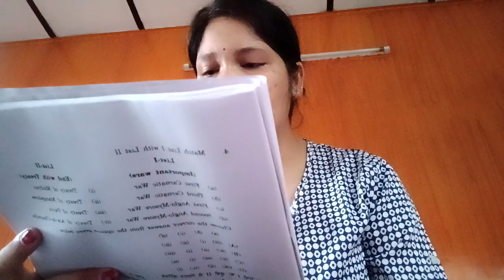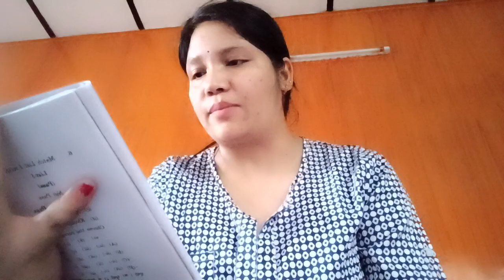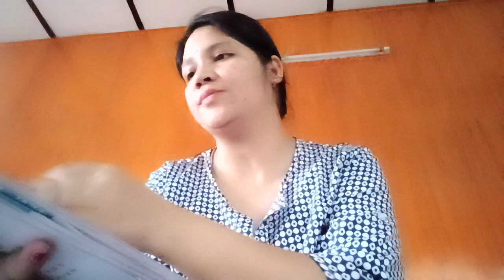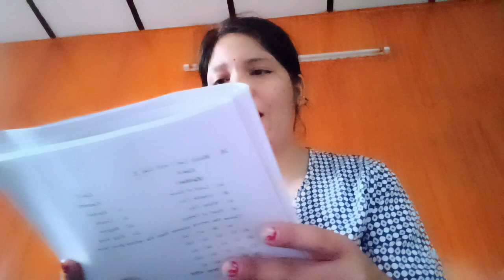HPAS exam Review || HAS Preliminary Exam Review hpas hp exam HAS exam || KLB centre Palampur